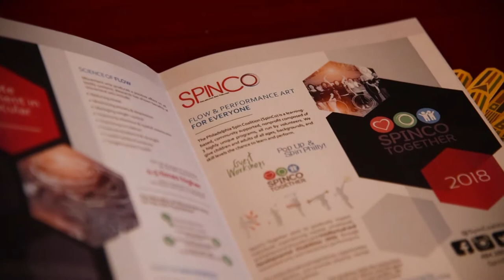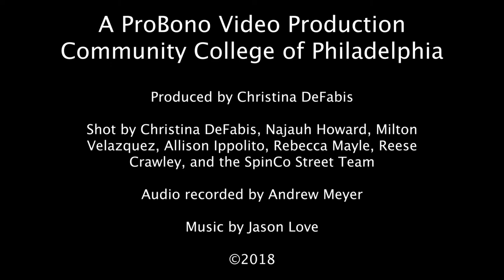SpinCo About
Join us at our next meetup -- spinco.org

The Philadelphia Spin Coalition (SPinCo) is an organization that celebrates the growing movement arts culture in the Greater Philadelphia Area.